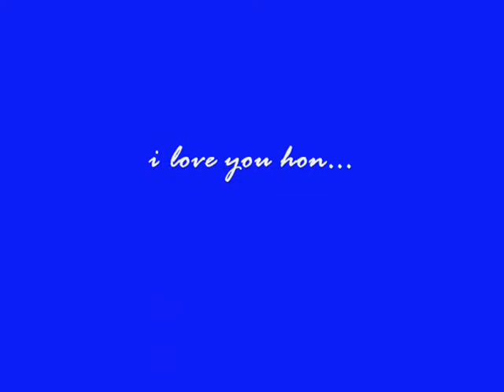mckay short film